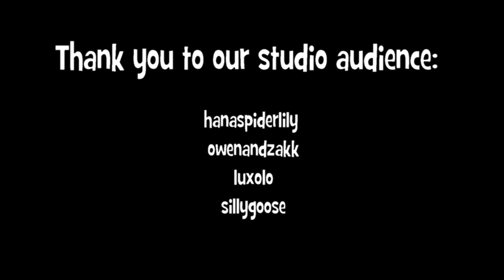The BigBadShark Show Guest- My German Friends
My German friends come by the studio for a visit to teach this old megalodon some German.  CorruptRacoon, Fyuumi, PenguTV, Raelia,  and Kackbratze teach the BigBadShark how to say some important German phrases and of course, we always share a few laughs...

after all, laughter transcends all oceans..

We especially love it when our friends come by the studio audience to enjoy the show in person.  Thanks to Hanaspiderlily, Luxolo, owenandzakk, sillygoose.